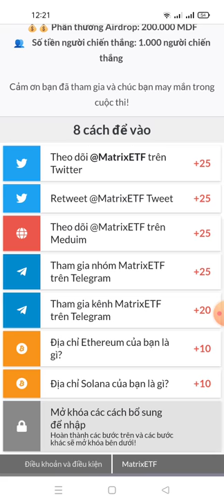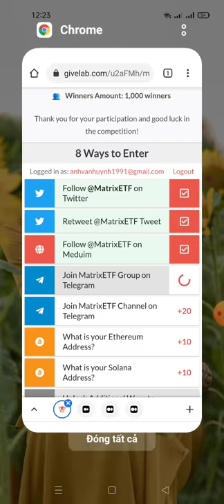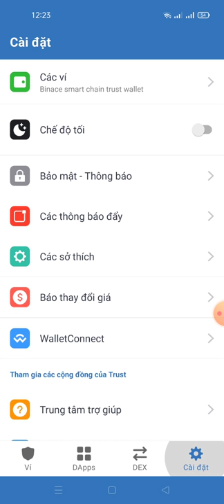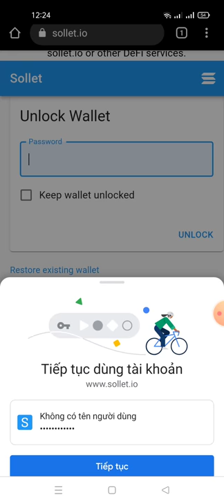🎗 MatrixETF (Round 2) 💰 GET 200 $MDF (for 1,000 random users)